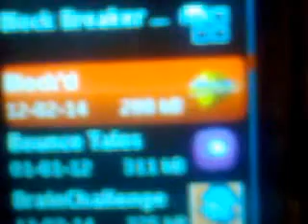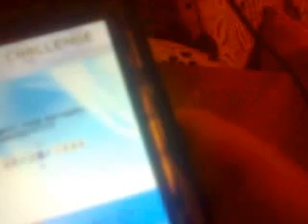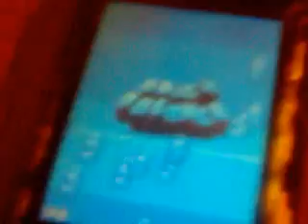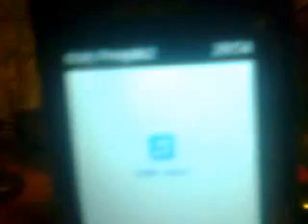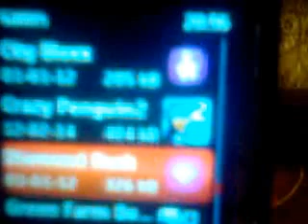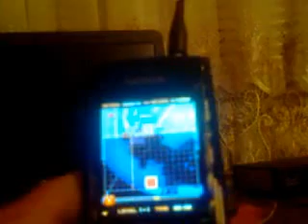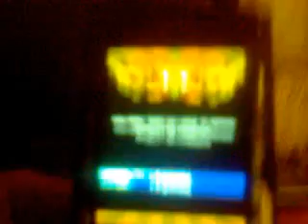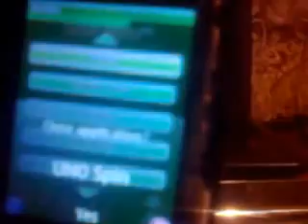Nokia x2-02 igranje igrica gaming block d bounce tales brain challenge brick breaker chuzzle ....